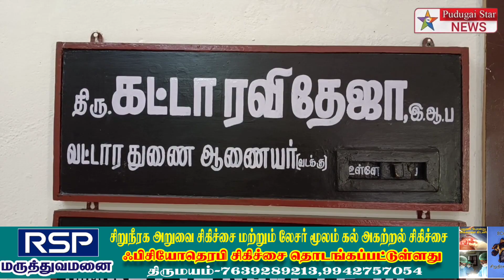சென்னையில் கமலஹாசன் படத்தை அகற்ற தேர்தல் அதிகாரியிடம் புகார் அளிப்பு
Captain news
Sun News
Jaya news
Puthiya thalaimurai news
Raj news
accident news
thefte news
sitting news
smuggling news
cinema news
grame news
village news
sports news
school news
article news
political news
accident news
India news
world news
sports news